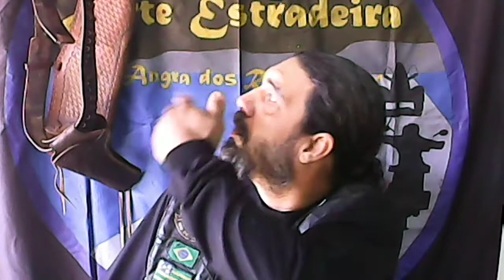Nossos direitos estão sendo tolidos e nem estamos percebendo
Minha opinião sobre a atual situação do Brasil, desmonetização de canais, desarmamento, motociclistas, etc.